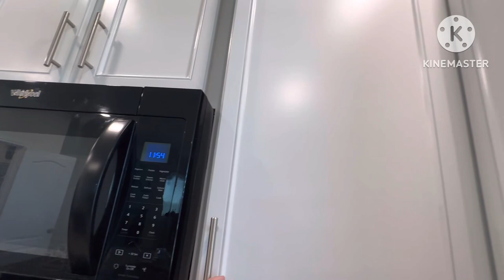Life in USA 🇺🇸 Kitchen Cabinet Repainting Vlog | Ang ganda ng Cabinet Lumiwanag sa Kusina